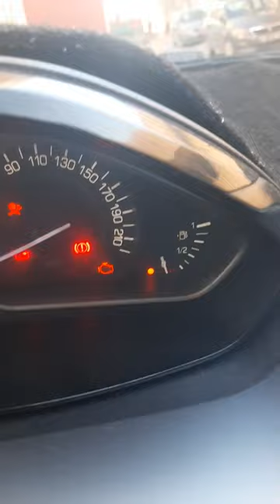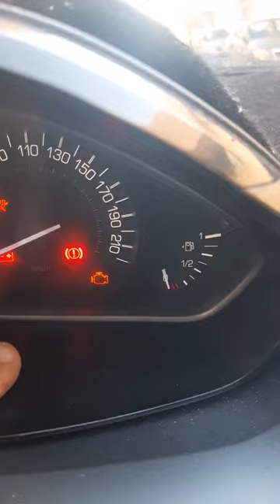معلومة يجهلوها 95%من السواق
التعرف على جيهة   مكان خزان الوقود  بالسيارة